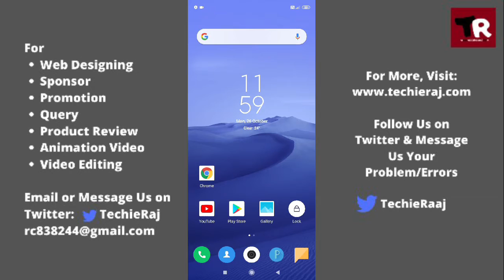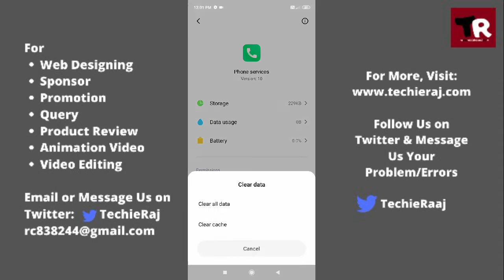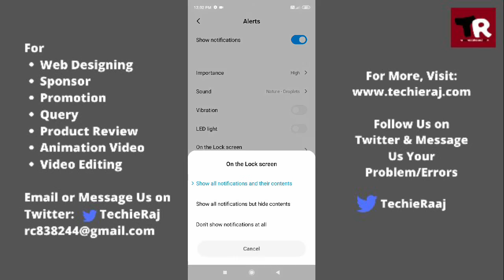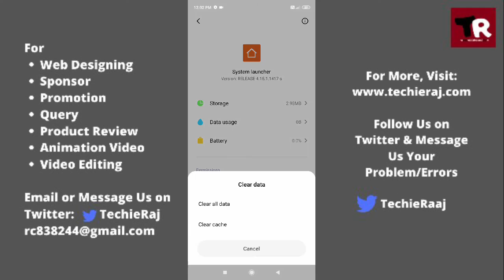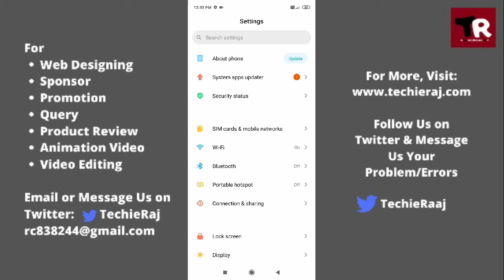Redmi 3S Prime Incoming Call Not Showing Problem Solved